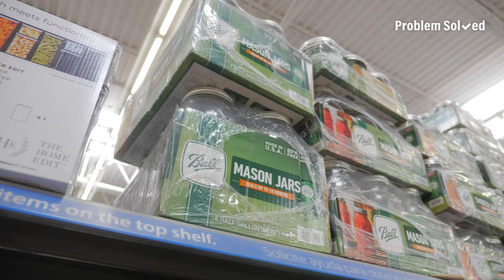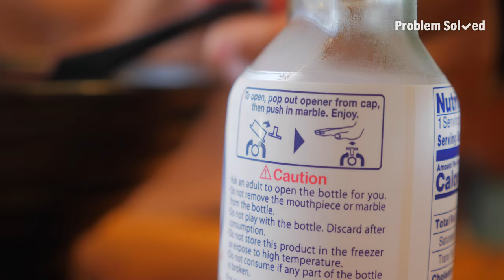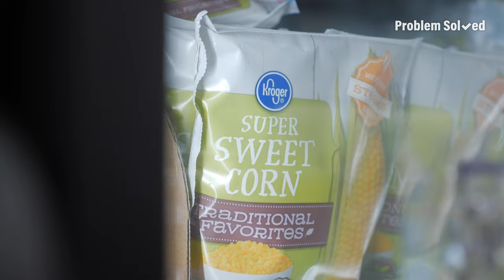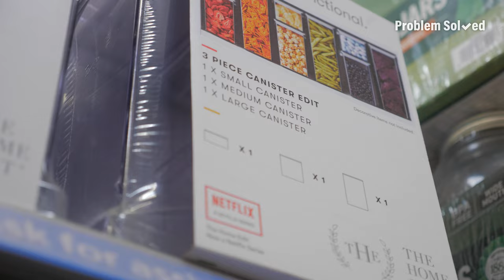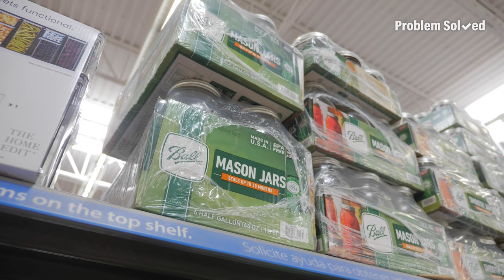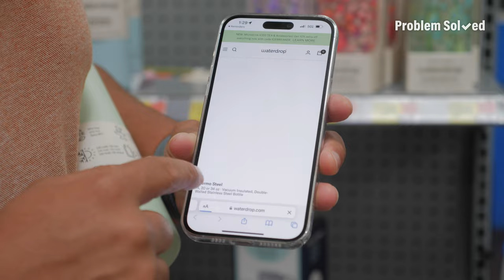Beyond Canning: More Uses for Mason Jars | Problem Solved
Perfect for soup season 🍜

You've got problems, we've got solutions. PROBLEM SOLVED shares the surprisingly simple solutions to life's common problems. These aren't just hacks. They're helpful techniques you can use every day. Check back every week for more clever, simple and inspiring solutions.